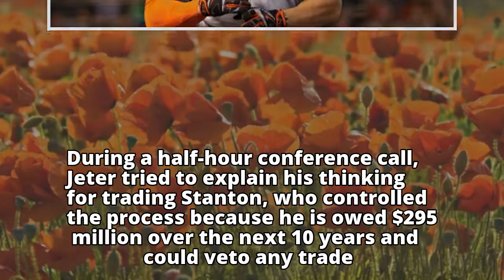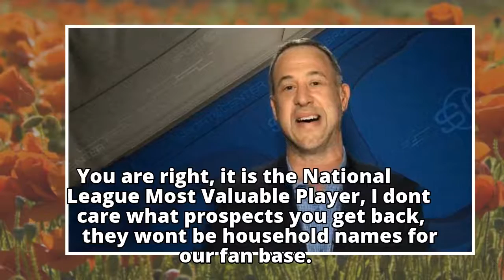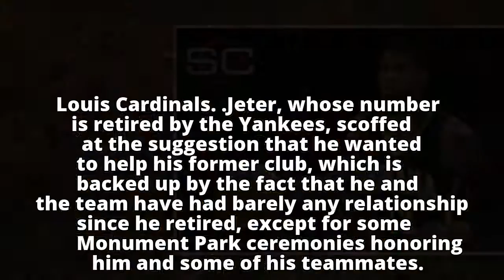Derek Jeter defends Marlins' handling of Giancarlo Stanton trade - ABC News